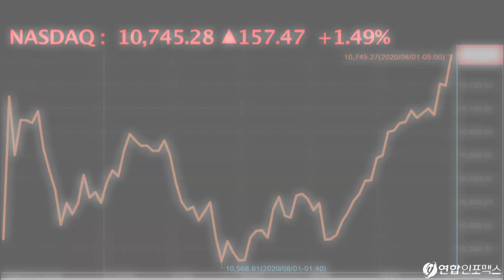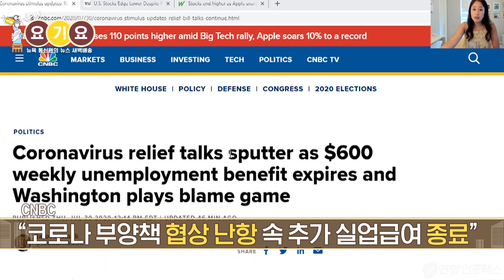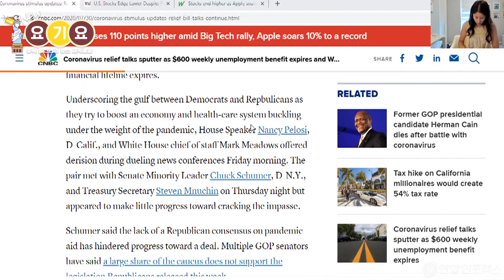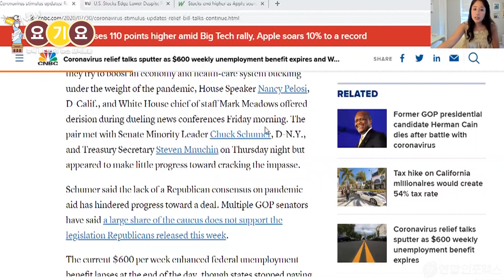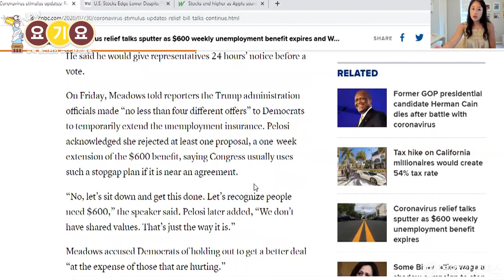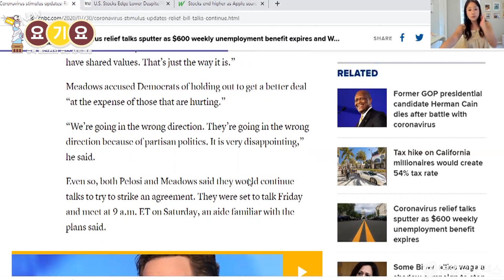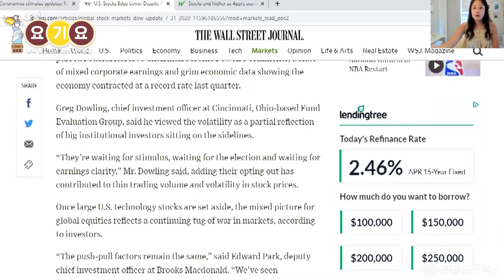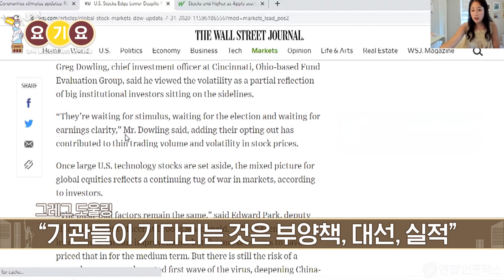믿을 건 빅테크 너 뿐이야 ㅠㅠ 뉴욕 증시, 아슬아슬 상승 마감 성공! 부양책 합의가 잘 안돼? 그래도 애플 실적이 좋잖아?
- 뉴욕증시 3대 지수 모두 상승 마감
다우 0.44%, S&P500 0.77%, 나스닥1.49% 상승
7월 한달 간 다우 2.4%, S&P500 5.5%, 나스닥 6.8% 상승

- 부양책 협상 결렬 우려감에 장중 지수 부진
  이 날로 추가 실업 보험 주당 $600 지급 만료
  CNBC “코로나 부양책 협상 난항 속 추가 실업급여 종료, 정치계는 비난전에 몰두”
  펠로시 하원 의장, 메도우 백악관 비서실장 기자회견서 조소 섞인 태도 보여
  슈머 상원 대표-므누신 장관 함께 한 회의도 진전 없어
“3000만명이 일시적 자금난에 처할 것”
 메도우 실장 “민주당에 실업 보험 일시적 연장 방안 4가지 제시”, “민주당이 미국인들 볼모로 잡고 있어”
  펠로시-메도우, 오늘 다시 만나 논의 이어갈 것

- 어제 호실적 공개한 애플, 10.47% 상승
  아마존 3.7%, 페이스북 8.17% 상승

- 셰브론, 2분기 순손실 실적 공개에 2.7% 하락

- 금 또다시 신고가..7월 한 달간 10% 넘게 상승
  장중 잠깐 2천달러 넘어서기도..역사상 처음

- 그레그 도울링 “기관 투자자, 지켜보기 모드... 시장 변동성 커져”
 “기관들이 기다리는 것은 부양책, 대선, 실적”